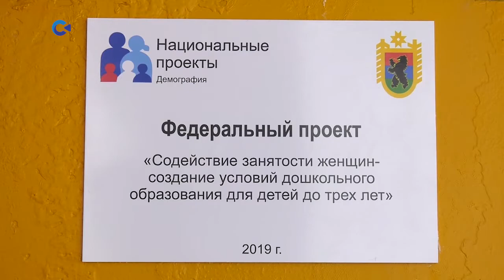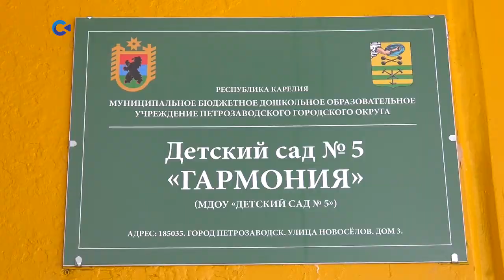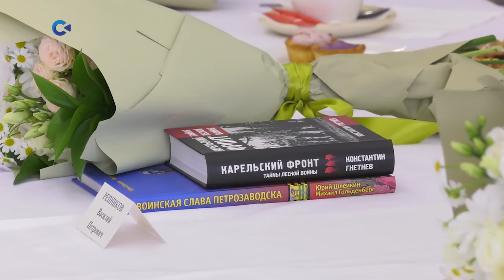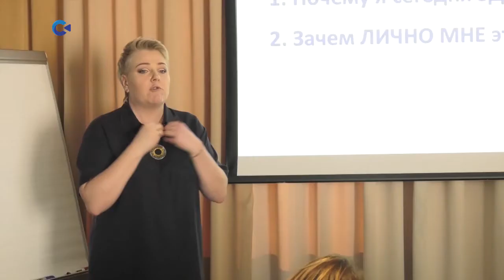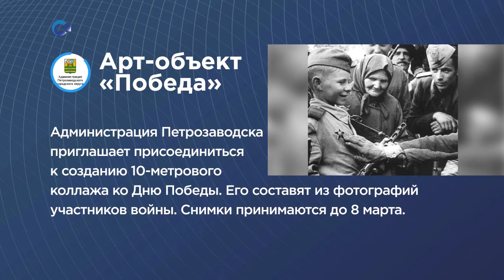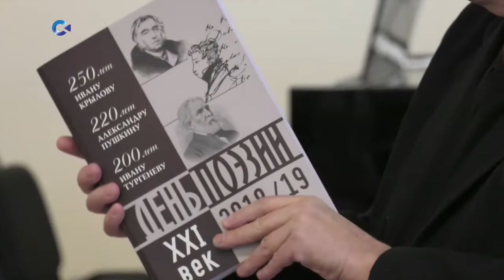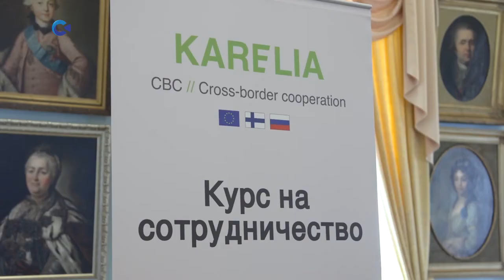НОВОСТИ КАРЕЛИИ С ВИКТОРИЕЙ ШВЕЦОВОЙ | 04.03.2020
Сегодня в выпуске:

- Петрозаводск с рабочим визитом посетил полномочный представитель Президента России Александр Гуцан;
- во Всемирный день писателя состоялось награждение лауреатов ежегодной литературной премии журнала «Север»;
- в Карелию привлекут китайских туристов и может ли этому помешать коронавирус.